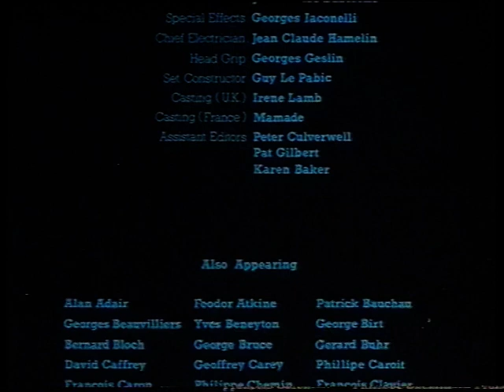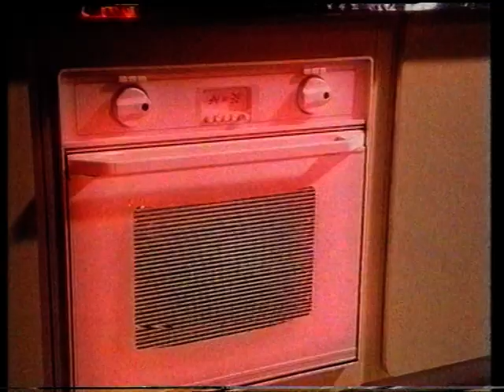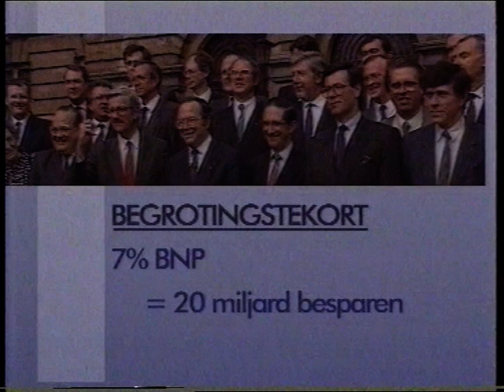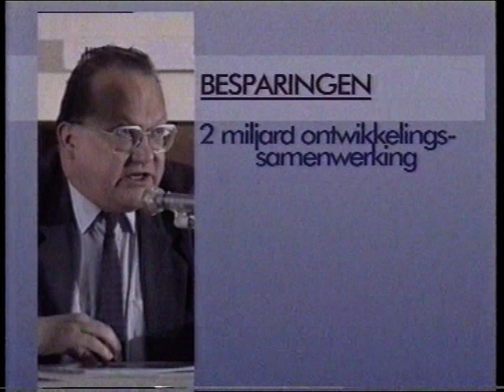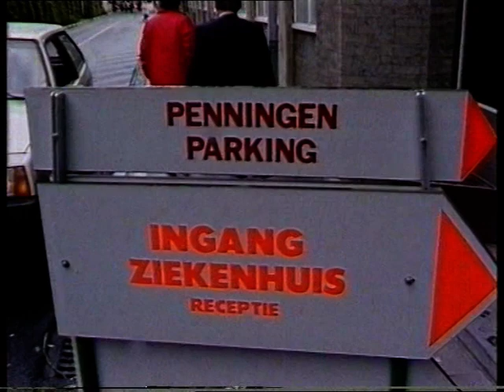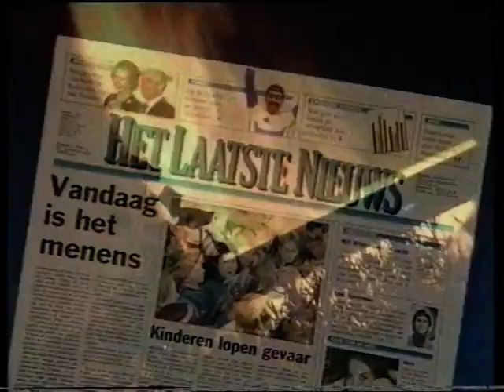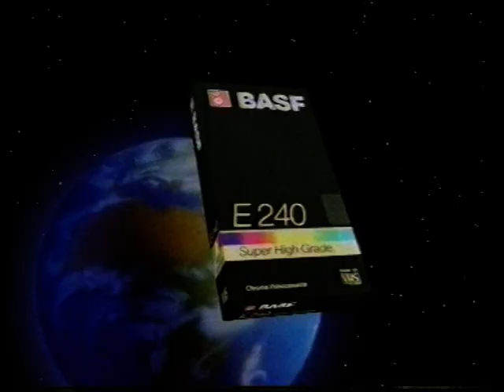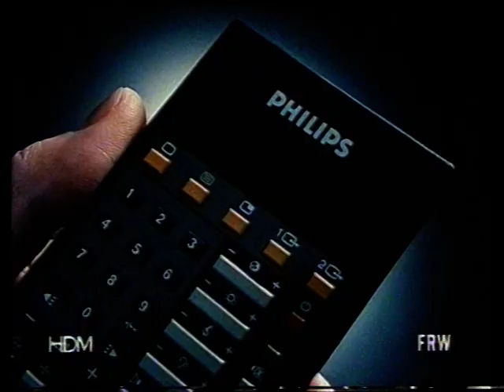VTM, 19.03.1989: reclame + Nieuws [Dany Verstraeten & Eddie Groenwals]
Het volledige laatavond VTM Nieuws van zondag 19 maart 1989, gebracht door Dany Verstraeten en Eddie Groenwals voor de sport, met naast nieuws van uit de Wetstraat, Frankrijk en El Salvador, ook nog twee items die opgenomen zijn in Sint-Amandsberg (Gent): één in het Groot Begijnhof en één in de Victor Braeckmanlaan :-)

Na het nieuws, nog reclame en de weerkaarten.
Omroepster: Marlène de Wouters

Bron: VHS